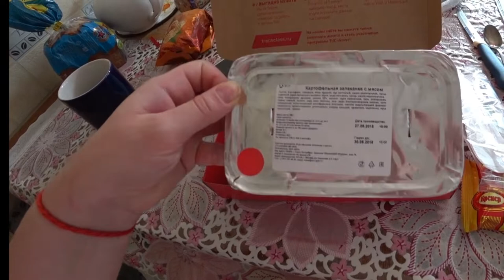СОБИРАЮ ВЕЩИ В РОДДОМ//ЕДА ИЗ ПОЕЗДА